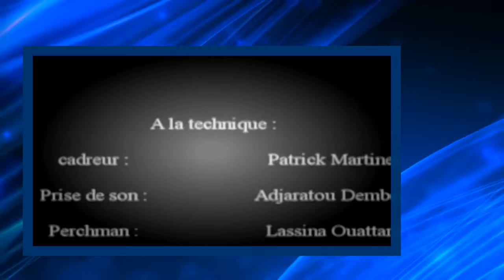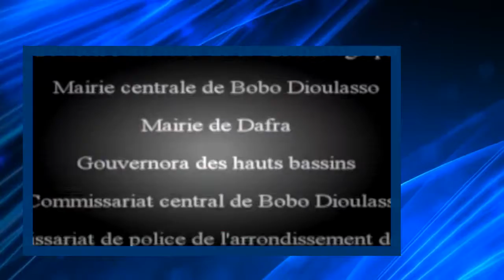Allo Police French E26